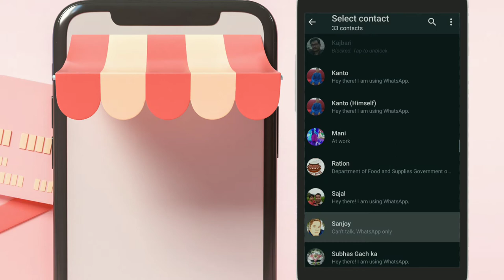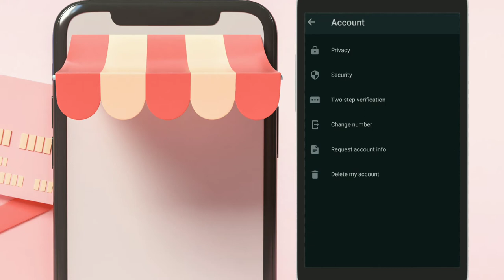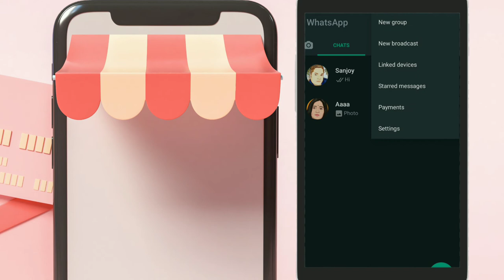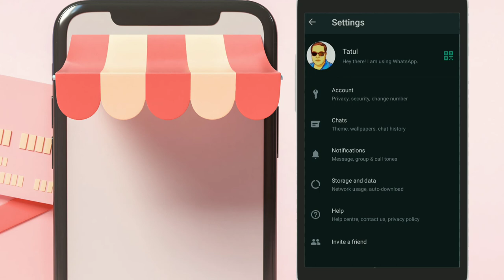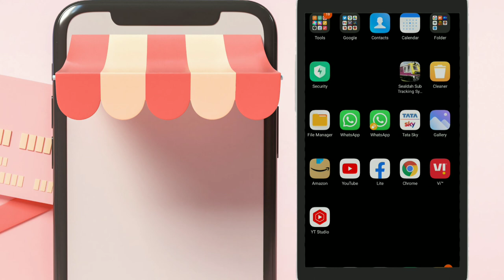whatsapp blue tick off, turn off last seen व्हाट्सएप ब्लूटूथ कैसे ऑफ करें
HOW to turn off whatsapp blue tick you can also turn off last seen and media visibility no photos and videos will be in your gallery